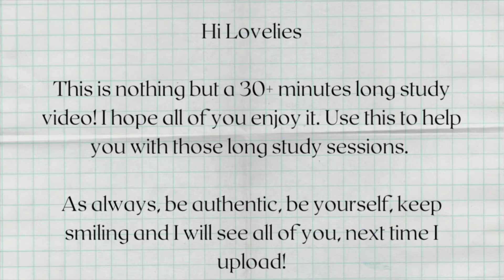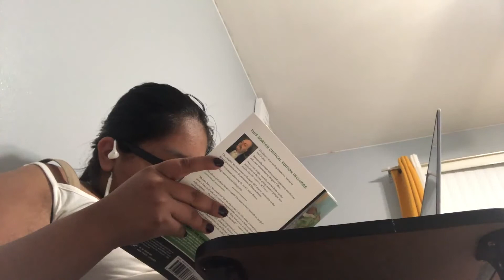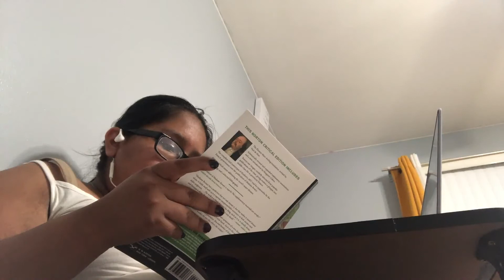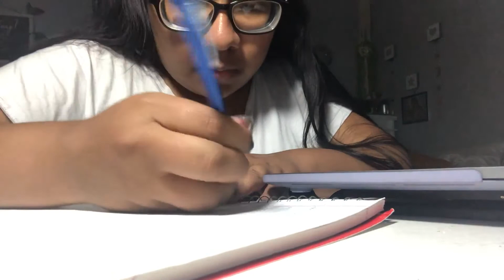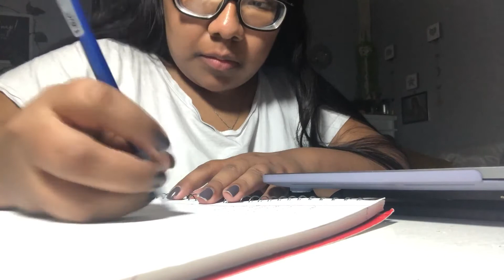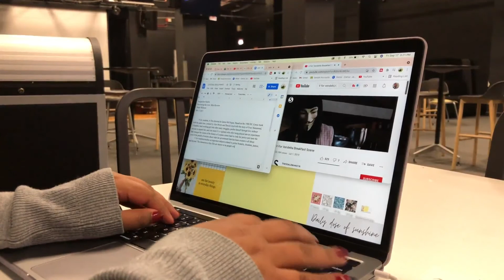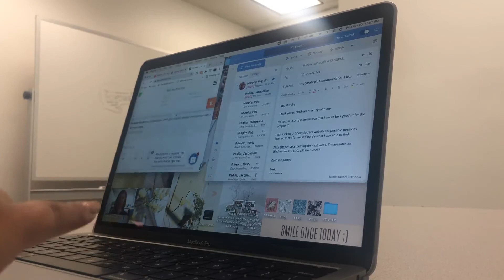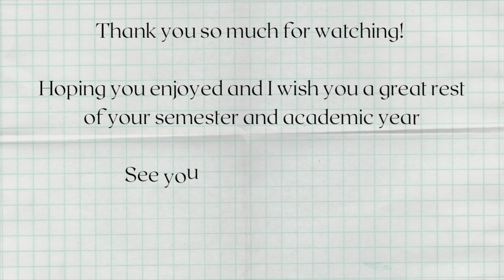Study with me ft Study background music *Aeesthetic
Lovelies: Hello, greetings It' s Jacqueline. For today's video, I wanted to share with all of you a very much requested video! An hour long study video, with study background music!!! This video was one of the most exciting ones yet, and i know I share this for every one of my video, but I sincerely love creating content for all of you, and love what I do.

With that said, this video has been created for all students no matter the grade level. Elementary, Middle School, High School, my fellow college students or if you are above a bachelor's degree, no matter the grade, please use this video to help you with those long and sometimes stressful study sessions.

As always, hugs at a distance and much love.

Mwah,
Jacqueline